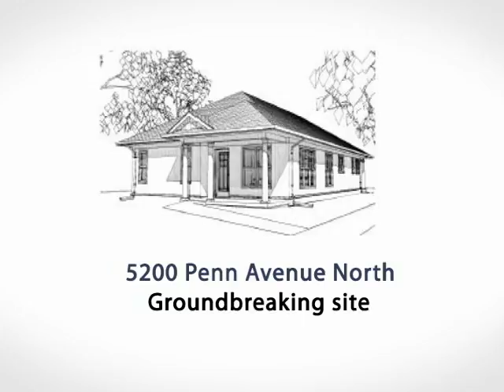Green Homes North Groundbreaking 2013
Green Homes North, a City of Minneapolis initiative to build 100 affordable, energy-efficient homes over the next five years, will promote Minneapolis businesses providing green housing products and create job opportunities for local residents, including minorities and women-owned businesses.